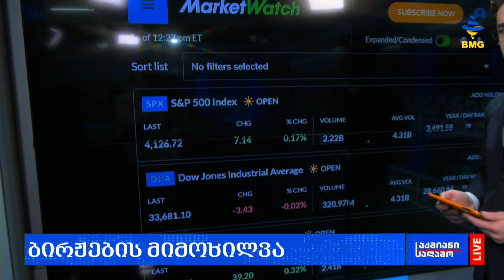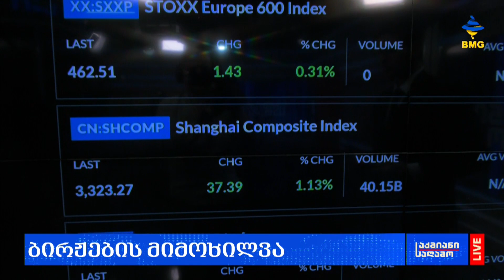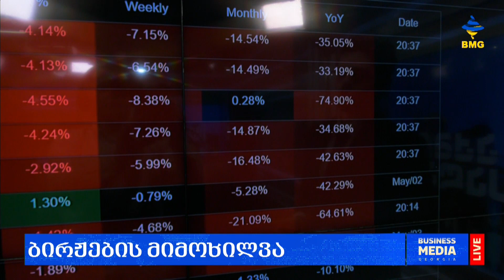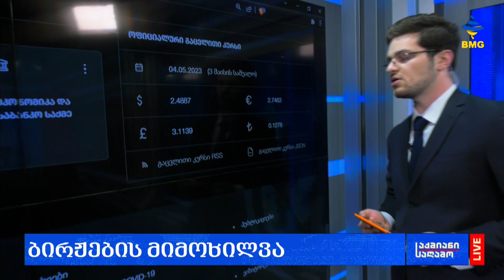საქმიანისაღამო: ლარის კურსი & გლობალური საფონდო ბირჟების მიმოხილვა / 03.05.2023